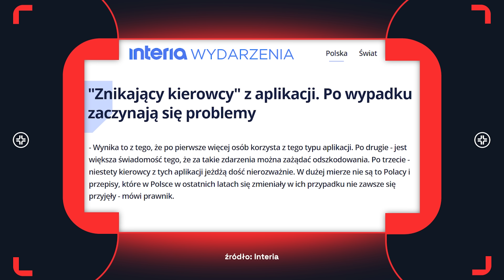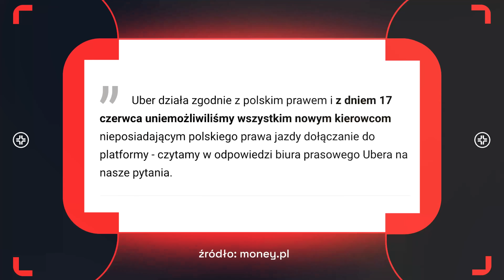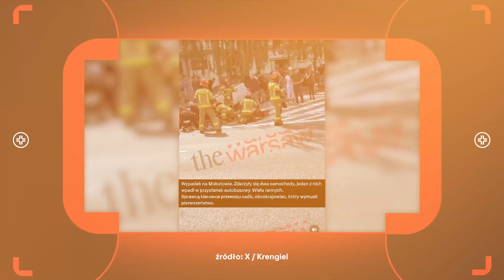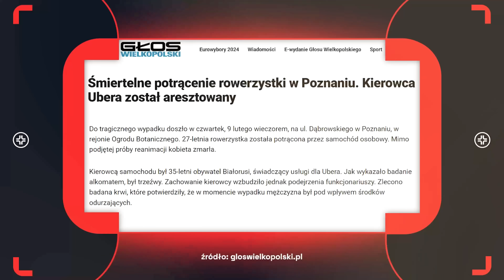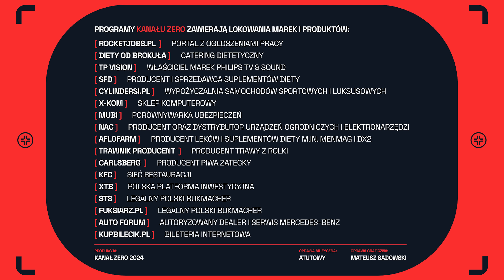CZY KIEROWCY UBERA Z ZAGRANICY JEŻDŻĄ LEGALNIE? SPRAWDZAMY, JAK PRZESTRZEGANE SĄ NOWE PRZEPISY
Nowe przepisy wymagają, by zagraniczni kierowcy przewozów, takich jak Uber i Bolt, posiadali polskie prawo jazdy. Ma to na celu zwiększenie bezpieczeństwa pasażerów i ułatwienie weryfikacji kierowców przez policję. Bolt i Freenow zablokowali niezweryfikowanych kierowców, jednak Uber wprowadził restrykcje tylko dla nowych. Mimo wprowadzenia nowych regulacji, problem nie został w pełni rozwiązany, a liczba kontroli jest niewystarczająca. Czy nowe przepisy rzeczywiście poprawiają bezpieczeństwo, czy to tylko pozorne działania?

Inwestuj z mistrzowską aplikacją XTB w akcje spółek z Polski i innych krajów europejskich z prowizją 0% | Akcje i ETF-y z prowizją 0% do miesięcznego obrotu 100 000 EUR. Transakcje powyżej tego limitu zostaną obciążone prowizją w wysokości 0,2% (min.10 EUR). Może mieć zastosowanie 0,5% koszt przewalutowania. Oferowane instrumenty finansowe są ryzykowne. Inwestuj odpowiedzialnie.